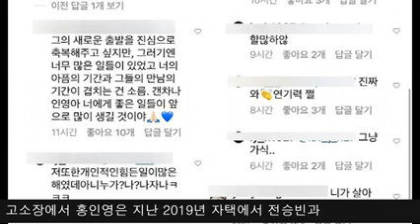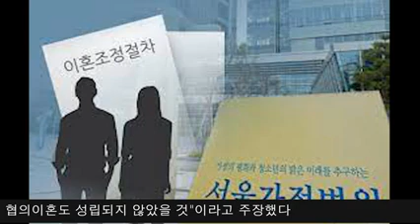2시간 동안 폭행 당했다고 주장하는 여배우는 누구